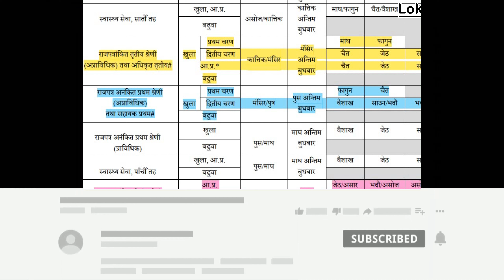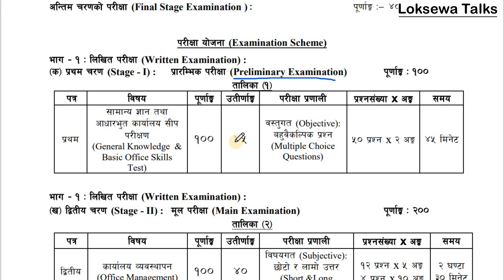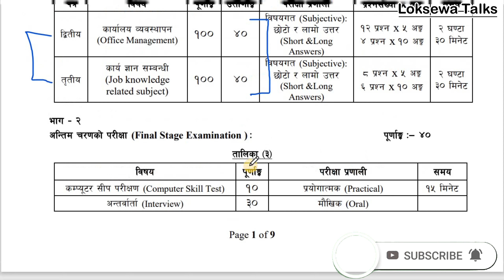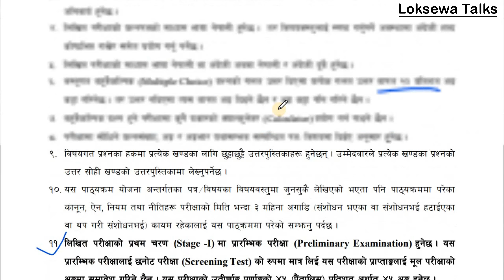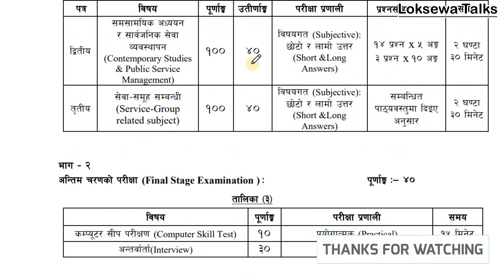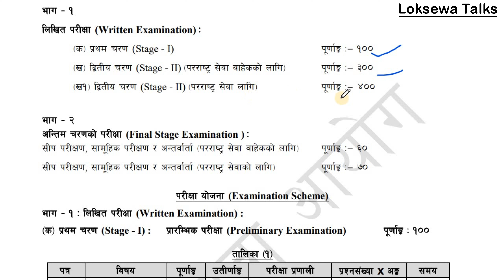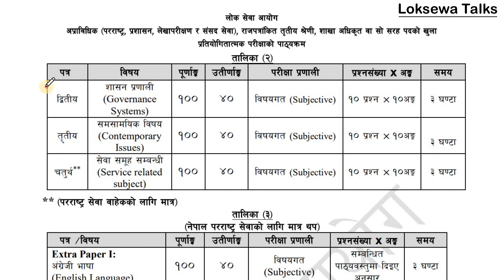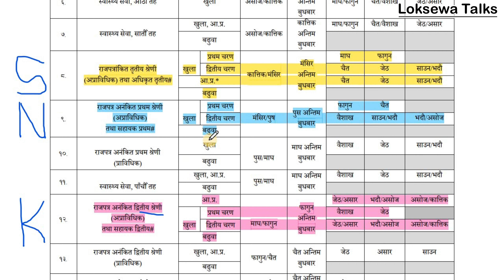खरिदार, नायव सुब्बा र शाखा अधिकृतको नयाँ पाठ्यक्रम २०८१/८२ | New Loksewa Syllabus 2081/82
Loksewa Aayog have just changed the non-technical syllabus. I have made detailed video egarding this. so ,everyone grap the opportunities and get the your dream job. Thank you.